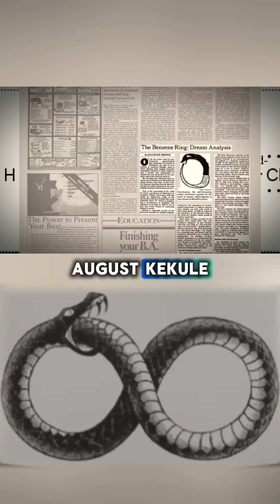The Dream That Revolutionized Chemistry: August Kekulé's Benzene Ring Discovery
This clip explores the true story behind one of chemistry's most famous breakthroughs! In 1865, August Kekulé solved the mystery of the benzene ring's structure, not through conventional means, but through a vivid dream. His vision of a snake biting its tail revealed the crucial closed-circuit arrangement of carbon atoms, a concept that defied contemporary scientific thought and launched a new era in chemistry. Learn how dreams can unlock profound insights.

   For a far more comprehensive and detailed exploration of how dreams have shaped history, science, and culture, be sure to watch my full "History of Dreams" video